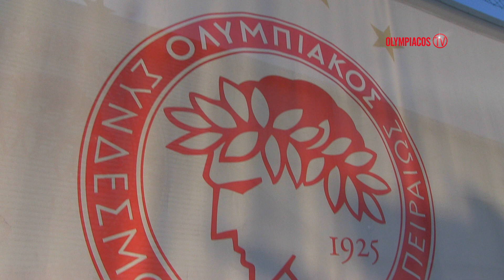Η προπόνηση πριν την Οσμανλισπόρ! / Training ahead of match against Osmanlispor FK!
Δείτε πλάνα από την τελευταία προπόνηση της ομάδας μας πριν τον αγώνα απέναντι στην Οσμάνλισπορ. / Watch video footage from our team's last training before the match against Osmanlispor FK.